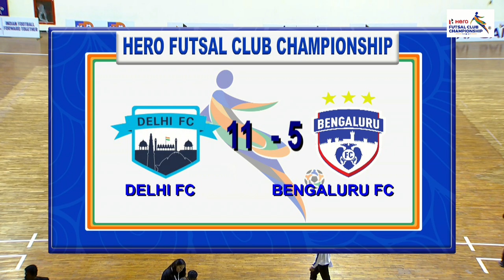Delhi FC 11-5 Bengaluru FC | Hero Futsal Club Championship 2022-23 | Highlights